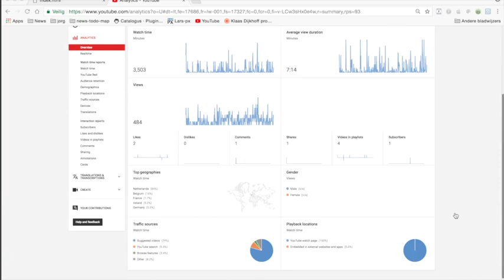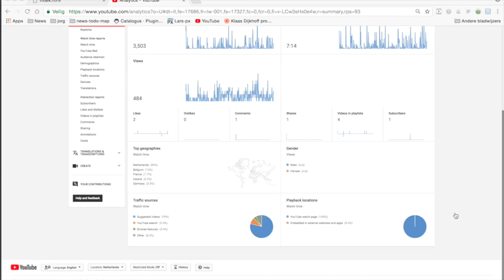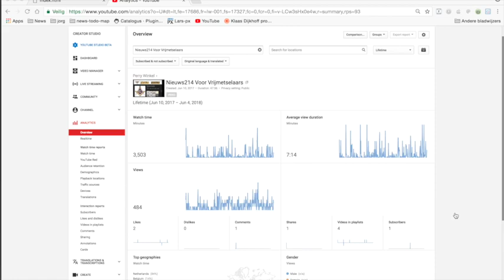Nieuws419 Voor Vrijmetselaars Vervolg